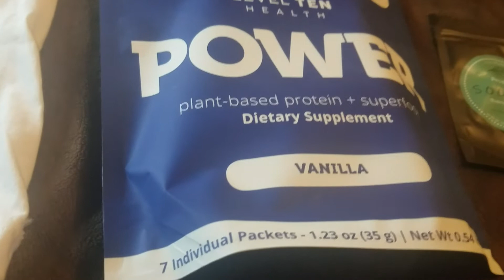Mail call 2/9/21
Today's mailbox freebies. Peppermint soothe therapy dough, Power plant- based protein powder, cordless handheld vacuum and t shirt from Impossible taste place.